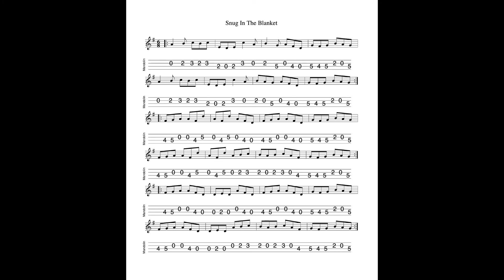Snug In The Blanket - a 3-part jig in D Mixolydian tabbed for mandolin and played by Aidan Crossey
7 July 2022.  A truly outstanding tune which I highly recommend...